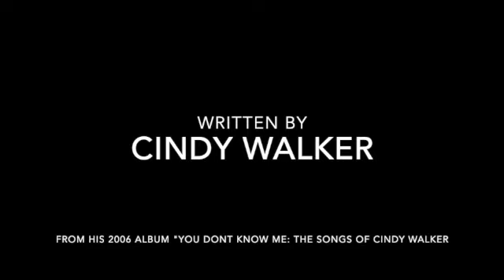Willie Nelson (Album Reaction) "Not That I Care" Track 2